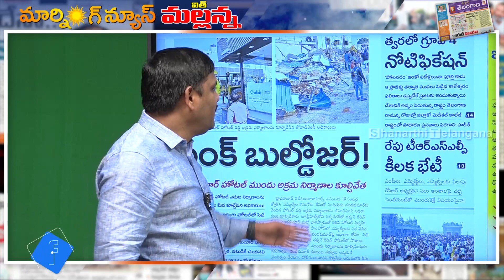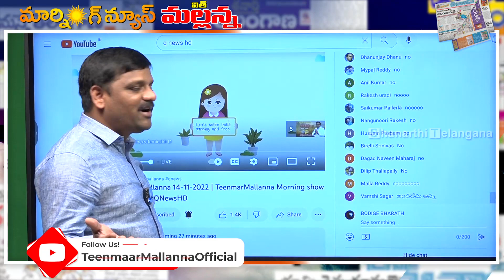కాళేశ్వరం ఫలితాలు అందినయా...|| TeenmarMallanna || QNews || QNewsHD